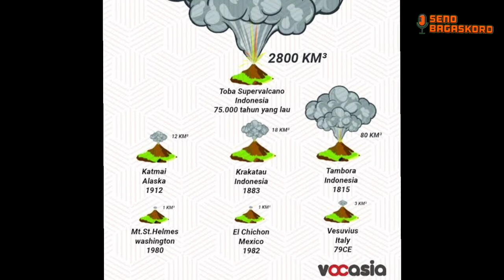TERNYATA DANAU TOBA DULUNYA ITU GUNUNG TERBESAR YANG PERNAH MELETUS LOH !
Apa kalian baru tau ??

Danau Toba dulunya adalah supervolcano alias gunung purba besar. Letusannya pernah nyaris memusnahkan manusia hingga ozon di Bumi. Letusan Danau Toba yang saat itu masih menjadi gunung purba besar alias supervolcano terjadi pada 74 ribu tahun lalu.